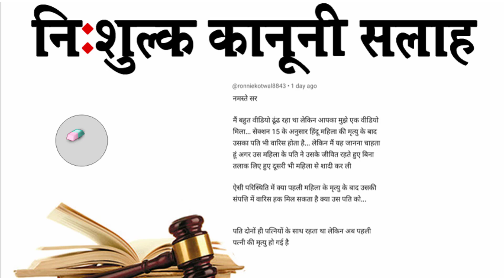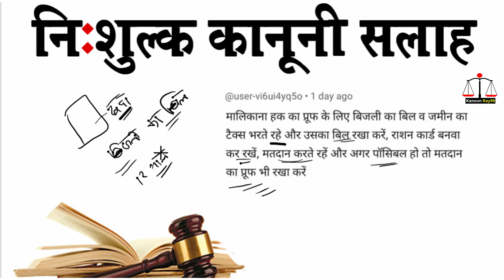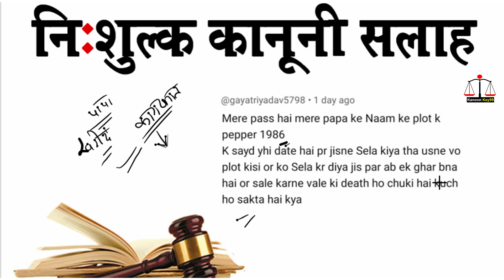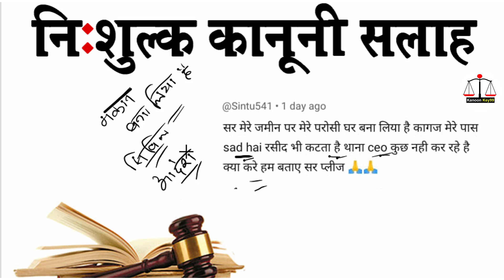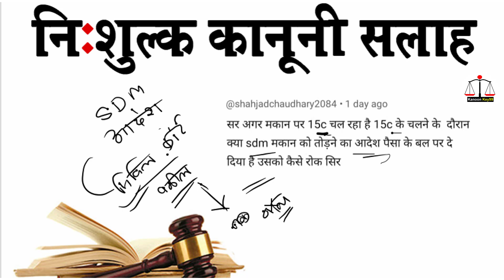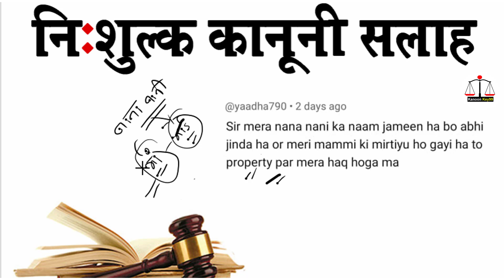पिता की संपत्ति में एक और अधिकार | पिता की संपत्ति में पुत्र और बेटियों का अधिकार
About this video:
आज इस वीडियो में आपको पिता की संपत्ति में बेटी का अधिकार और पिता की संपत्ति में बेटियों का अधिकार और पिता की संपति में बेटी का अधिकार और पिता के संपत्ति में बेटी का अधिकार कब और कैसे और पिता के संपत्ति में बेटी का अधिकार कब और कैसे मिलता है,पिता की संपत्ति बंटवारे में